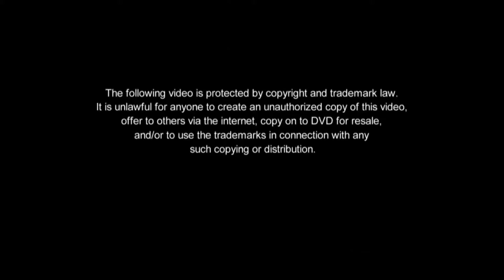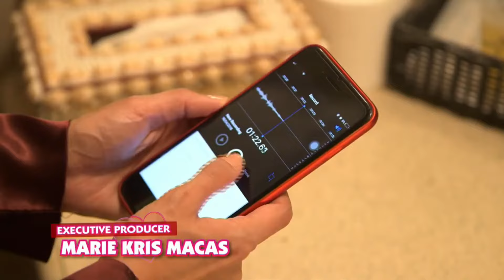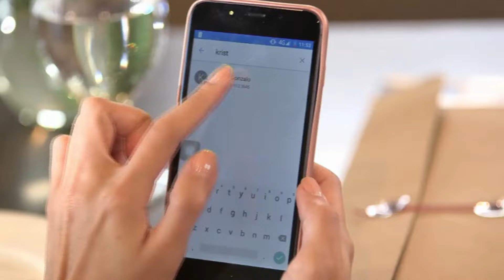[ENG SUB] Ep 55 | Sana Dalawa Ang Puso | Jodi Sta. Maria, Robin Padilla, Richard Yap